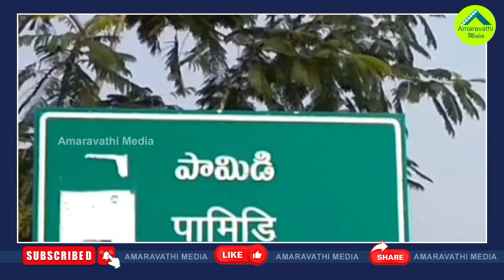మూకుమ్మడిగా వైసీపీలోకి వంద టీడీపీ కుటుంబాలు| 100 TDP Familes Join YSRCP In Guntakal Constituency